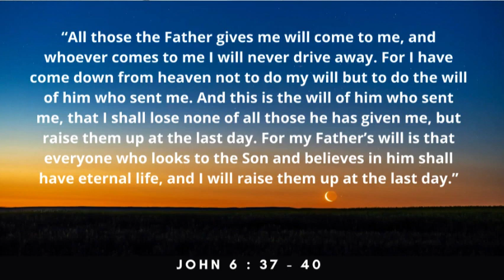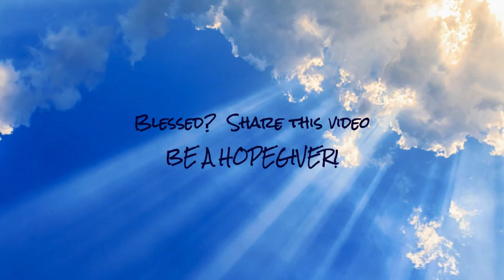PATHWAYS OF HOPE : “Jesus' Promise of Eternal Life”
Thursday  of the Thirtieth Week in Ordinary Time
The Commemoration of all Faithful Departed

Jesus said to the crowds:
“Everything that the Father gives me will come to me,
and I will not reject anyone who comes to me,
because I came down from heaven not to do my own will
but the will of the one who sent me.
And this is the will of the one who sent me,
that I should not lose anything of what he gave me,
but that I should raise it on the last day.
For this is the will of my Father,
that everyone who sees the Son and believes in him
may have eternal life,
and I shall raise him on the last day.”

Video by Danny Dy : Management consultant and urban farmer. CEFAM-counselor. Former CYA and member of LNP.Core team member for National Family Life Service Coordination-BCBP